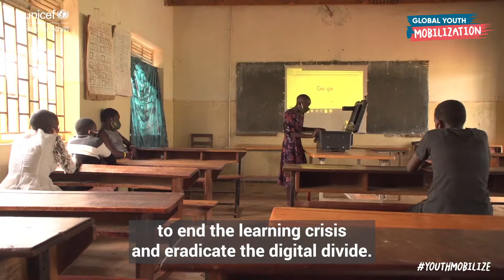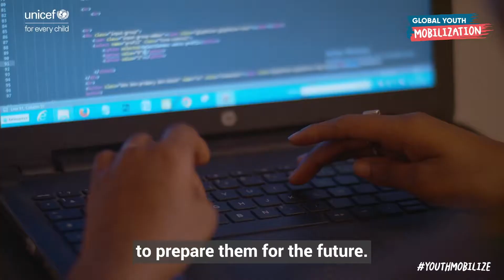Henrietta Fore, Executive Director, UNICEF